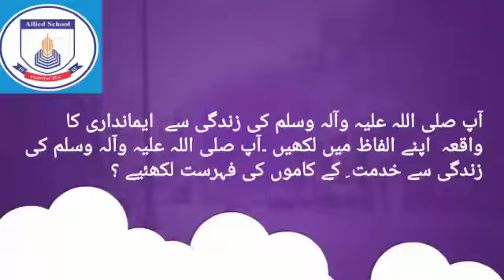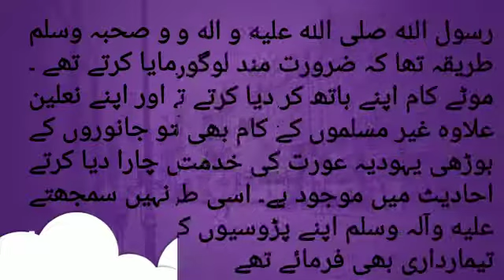islamyiat Q5 //allied school khyber campus activities 2022